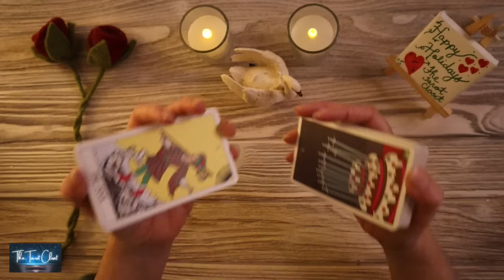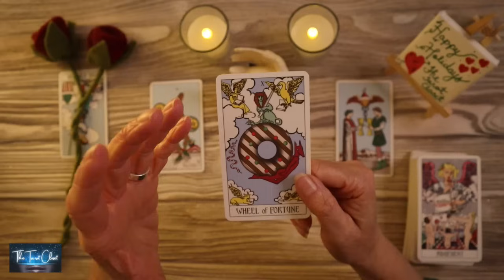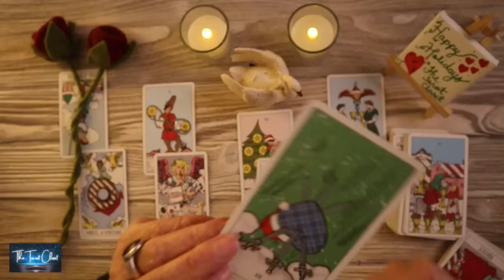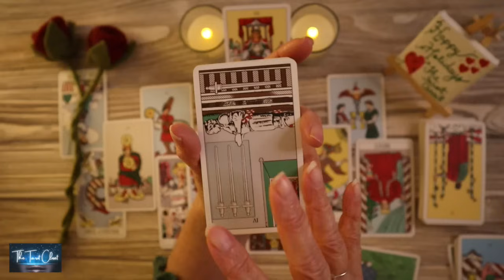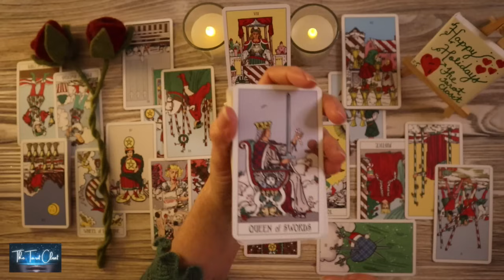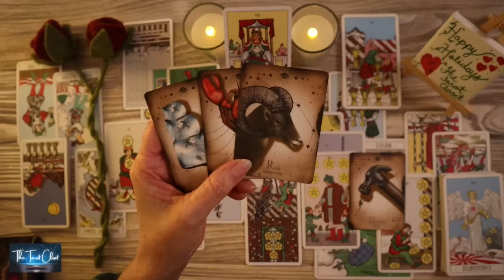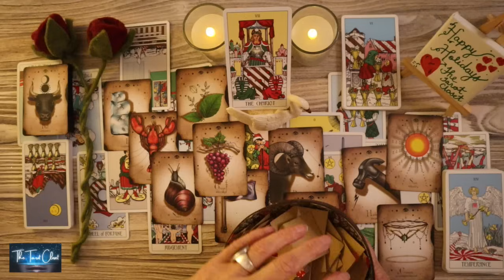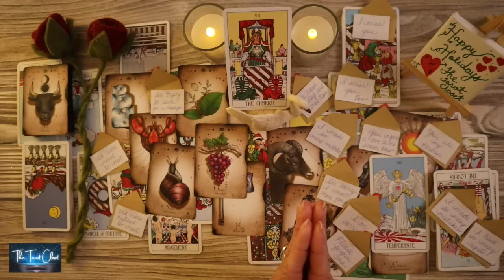TAURUS LOVE TODAY - THIS APOLOGY COMES WITH AN OFFER!! MUST WATCH!! 🌹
Hello, lovely Taurus! Welcome to one of my many free YouTube Tarot, Oracle Love Message Readings. This is a reading for December 2023, Tarot Oracle Love Messages Reading. Taurus, please check your Sun sign which represents your Soul, Moon sign which represents your Emotions, and Rising sign your Physical YOU. Your Sun, Moon, and Rising Signs make up who you are, Taurus. To get a bigger view of what’s going on you can cross-watch playlists here:

*_Tarot Cards, Oracle Cards used in your Taurus Love Tarot Reading today, Taurus Love Reading, Taurus Tarot Reading, Taurus Love Messages, Taurus Love Reading Today_*
Taurus Love Messages, Channelled Song
Tarot Cards: Etsy Christmas Tarot
Oracle Cards